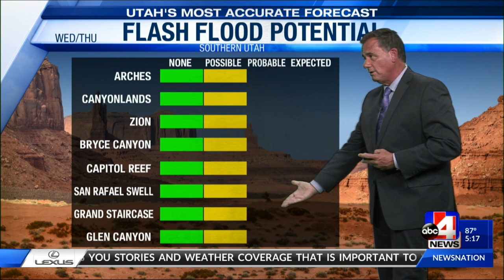Utah's Most Accurate Forecast with Bob Bedore